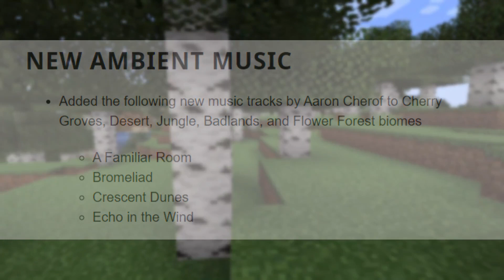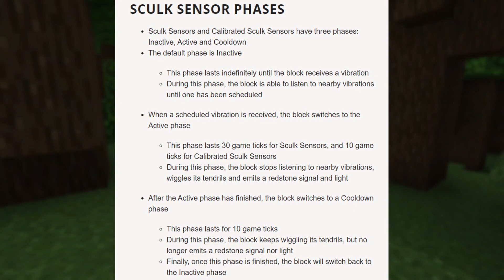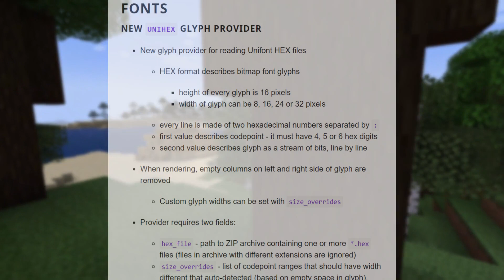Minecraft Snapshot 23w17a - Co nowego? NOWA MUZYKA I NOWE OSIĄGNIĘCIA